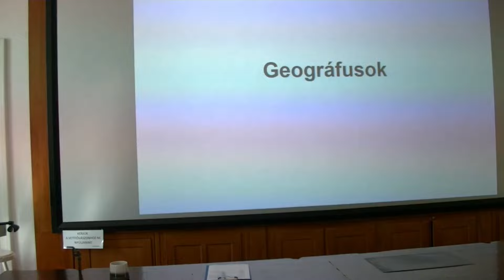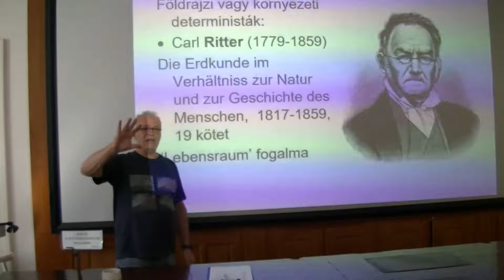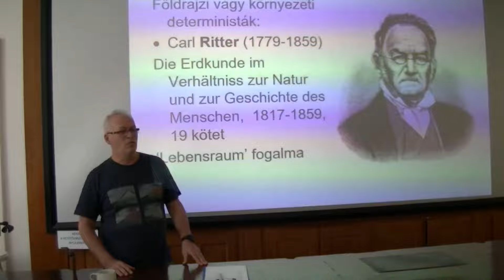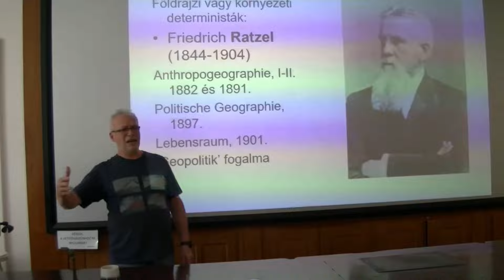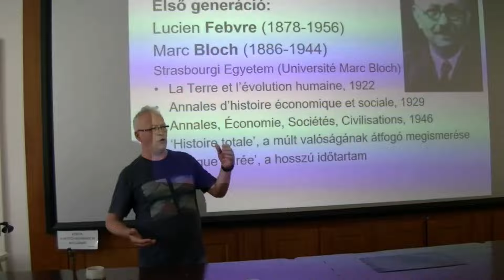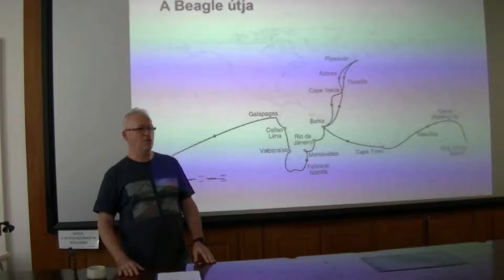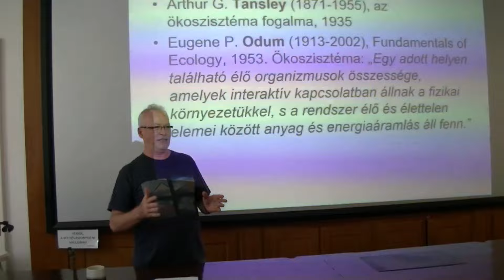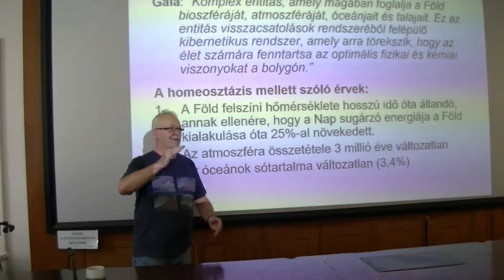03. Magyarország klímatörténete: a geográfusok, az Annales-iskola és az ökológusok